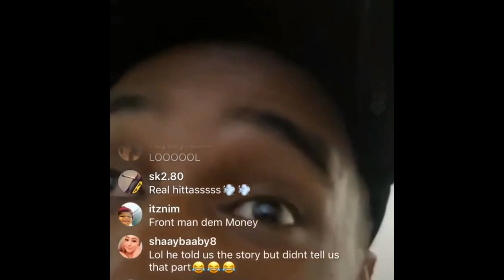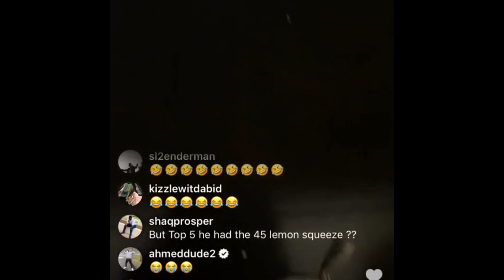Top 5 Story Of How Dj Snoopy Got His Chain Snatched In Yorkdale Mall IG 1TAKETV